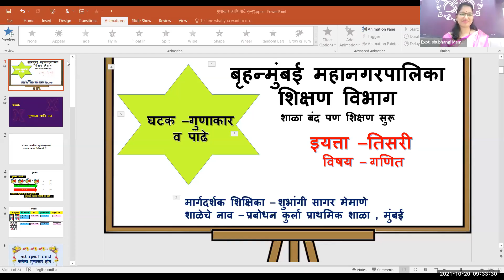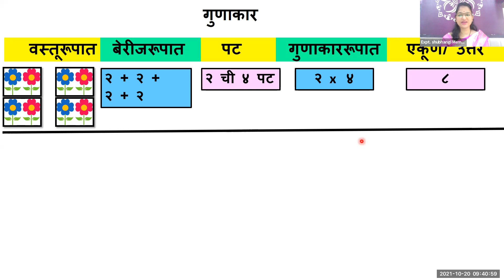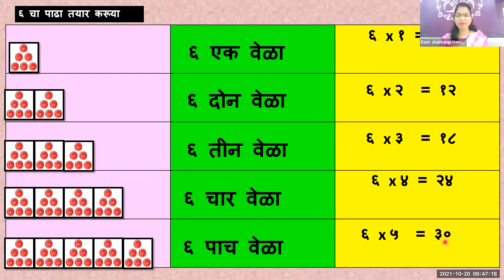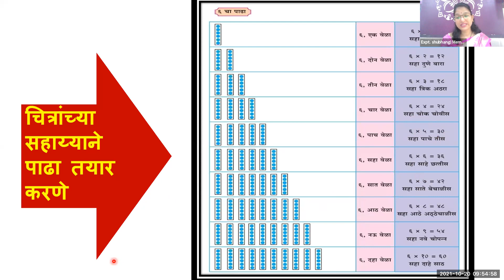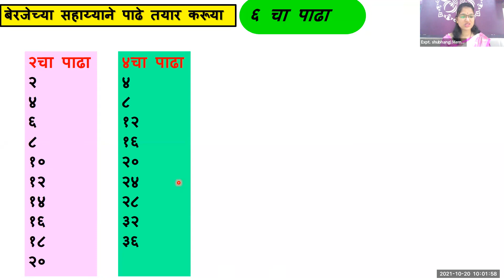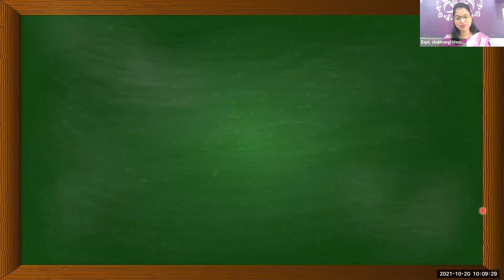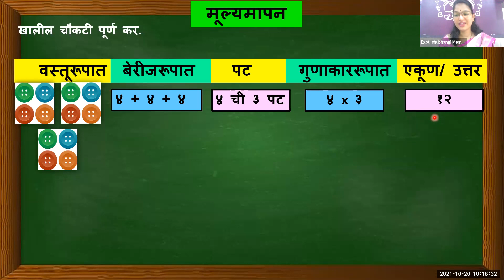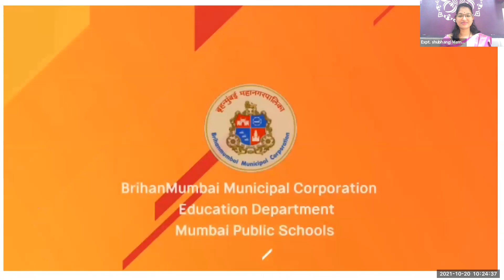Bmc Edu Mar Std 3rd विषय:गणित घटक:गुणाकार व पाढे शिक्षक: शुभांगी मेमाणे CNO: कविता महाले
Date :20/10/2021
चॅनेल नोडल अधिकारी  :कविता महाले.
मुख्याध्यापिका : रजनी आव्हाड .
बीट अधिकारीय अधिकारी:  शोभा जामधरे .
अधीक्षक:श्रीम कापसे .
उप शिक्षणाधिकारी:श्रीम संजीवनी  कापसे .
शिक्षणाधिकारी: श्री राजू तडवी